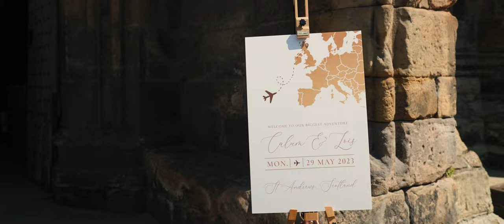Lois + Calum // St Salvators Chapel, St Andrews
A beautiful wedding that was full of laughter and fun along with a small tour of St Andrews and everyone joining in on celebrating such a special day.

Congratulations Lois and Calum!